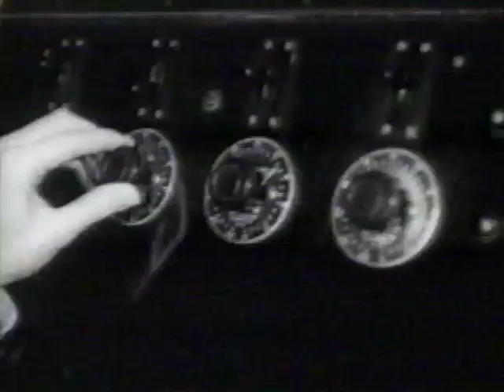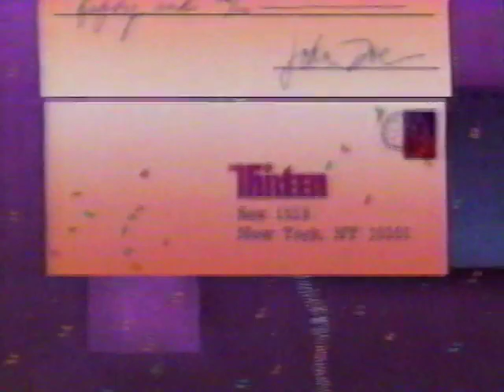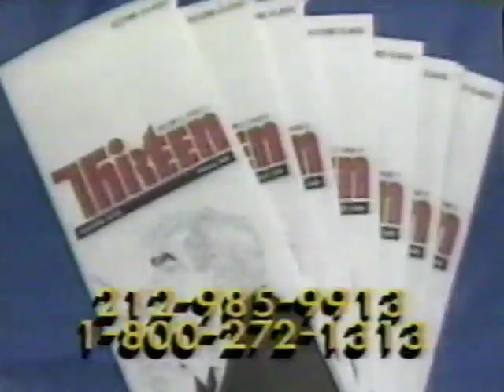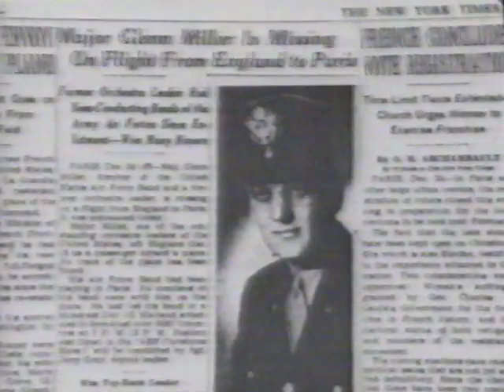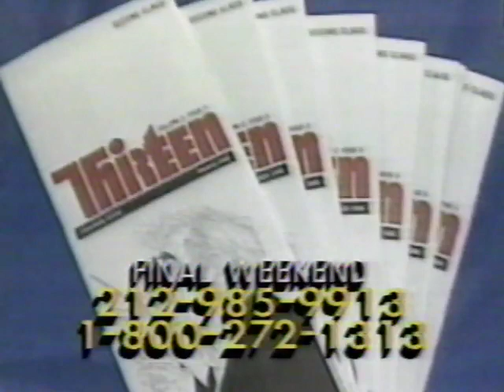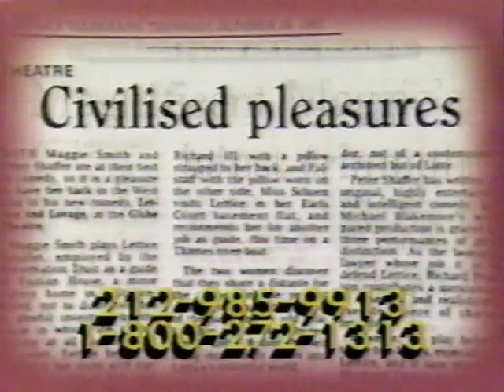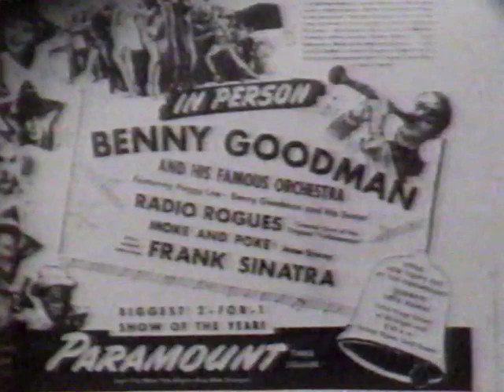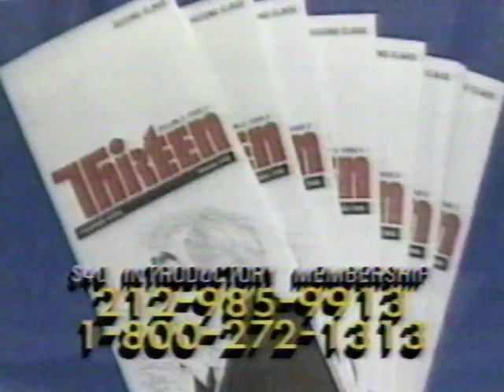Channel Thirteen Public Broadcast Television New York Presents Benny Goodman & Glenn Miller (VHS)